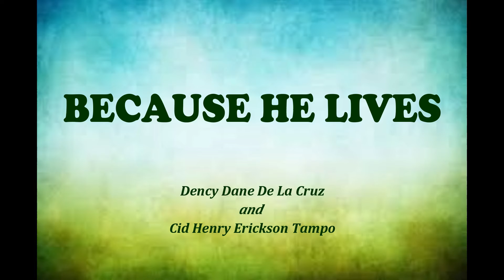Because He Lives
With Dency De la Cruz
Faith Baptist Church Sunday Worship Virtual Duet - Aug. 30, 2020